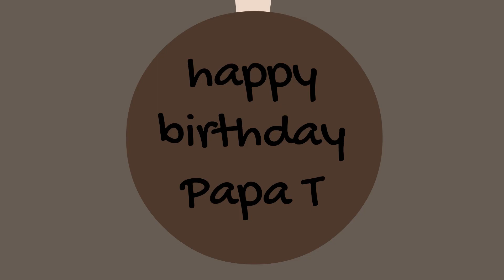Animated snippet from the audiobook "Deliverance"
Here is small section from the novella "Deliverance" which is book 0.5 in my series, the "Preternatural Chronicles." It is narrated by Hall of Fame Narrator, Luke  Daniels and takes place just before the beginning of book 1, "I'm Glad You're Dead."

Want to become a Preter-Friend and dive into the world of the vampire, John Cook?